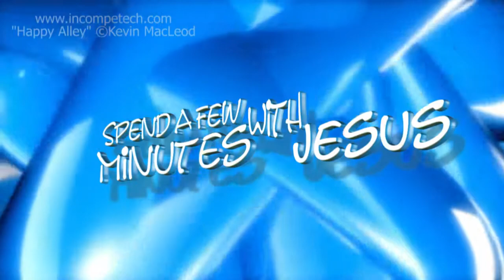The Way -- Day 5 | #166